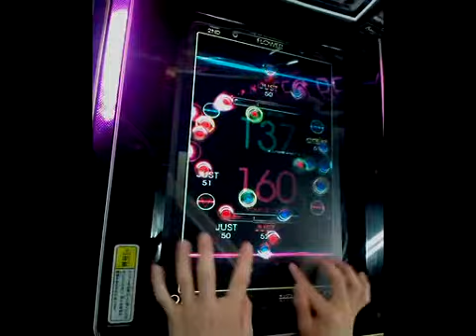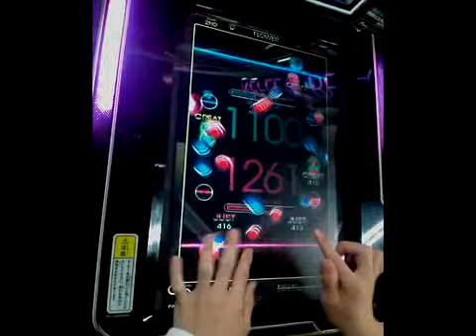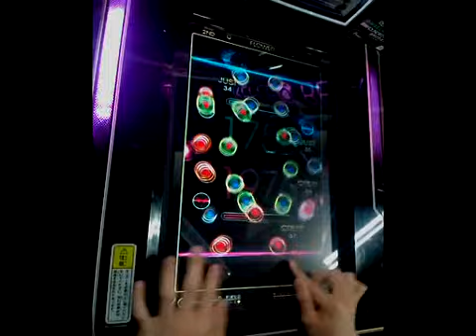Reflec Beat -FLOWER- (H)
1missとか無念すぎてorz 他の動画よりは上手くないです。投稿テスト。 yuks